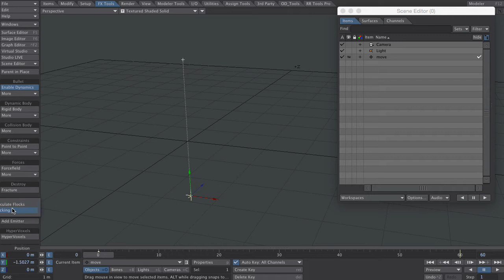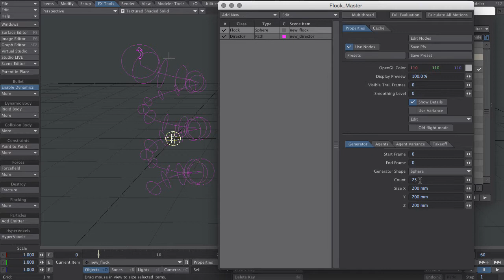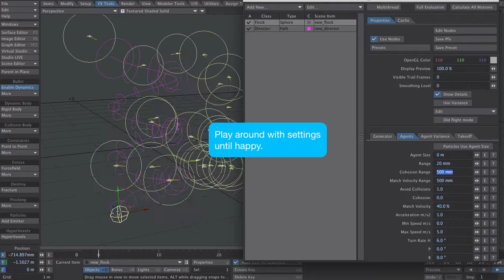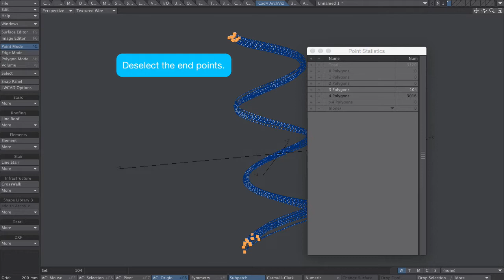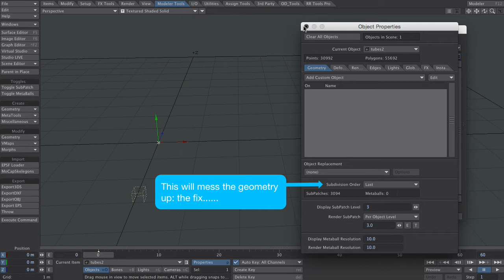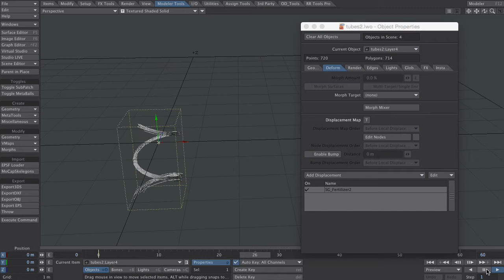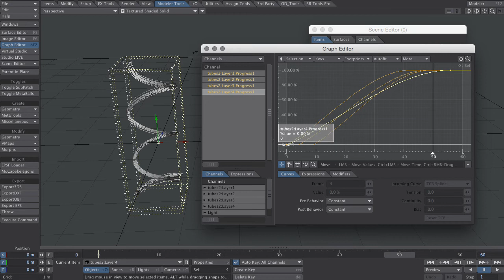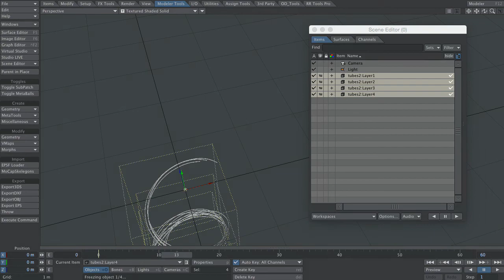LightWave 3D: Using Particles to Model and Animate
Useful technique for using Particles to model and animate. Flocking is used here but same applies for the Particle Emitter - a lot of potential….